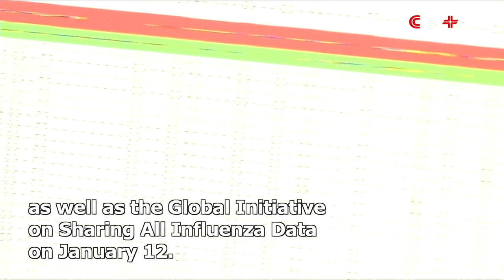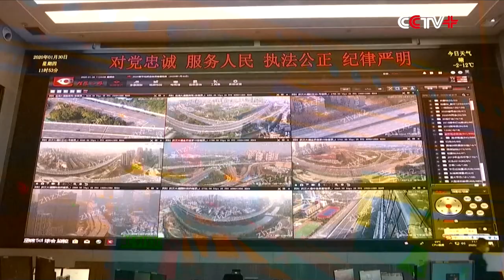President Xi's Strategic Decisions Key to China's Control of COVID-19 Pandemic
The series of strategic decisions and deployment were the key to China's rapid control of the COVID-19 pandemic.